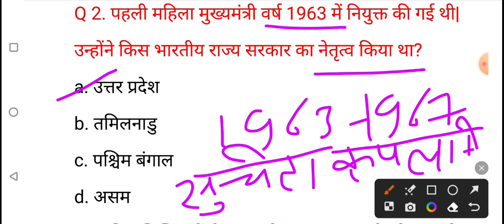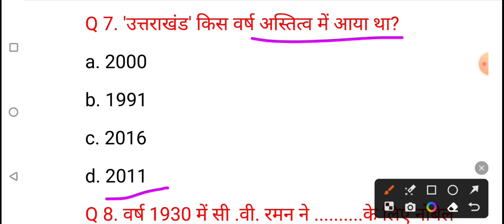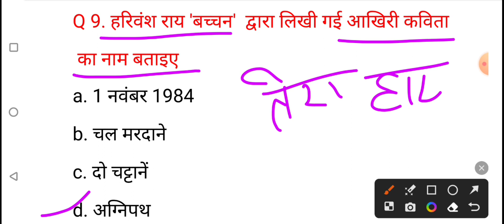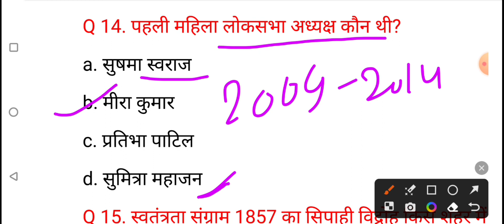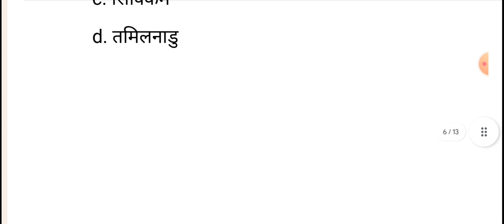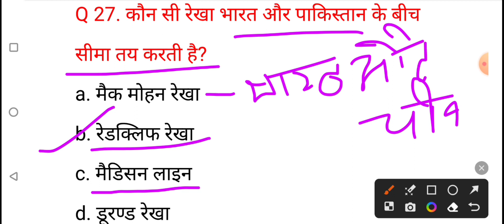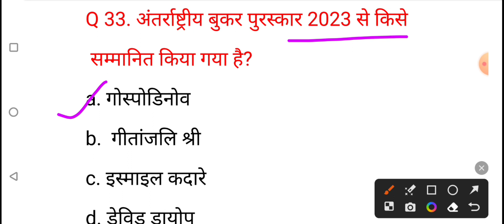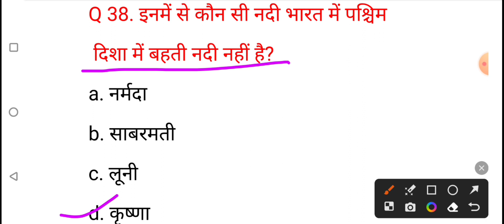UP POLICE CONSTABLE GK GS PRACTICE SET - 23 / सामान्य ज्ञान प्रैक्टिस सेट यूपी पुलिस कांस्टेबल 2023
gs practice set up police constable/ practice set -23 up police constable practice set 2023/ practice set up police constable gs/ gs practice set up police constable/ gk practice set up police constable gk/ samanaygyan practice set up police constable/ j d science classes